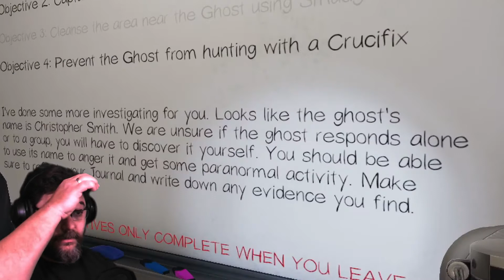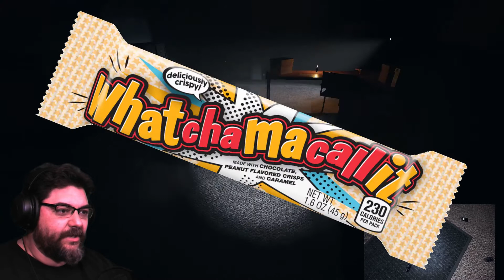PHASMOPHOBIA | Ghost Plays Ring-Around The Rosie With Me | Prison